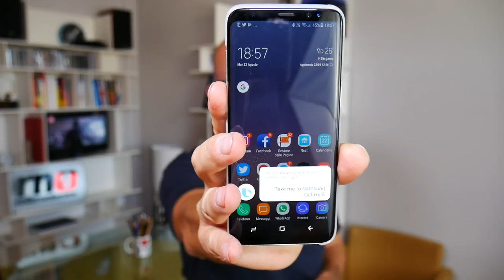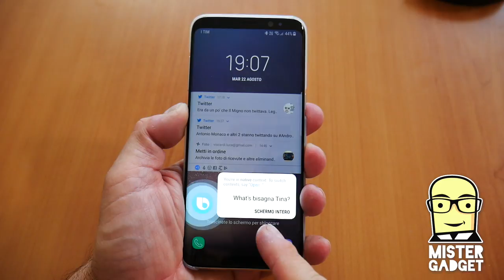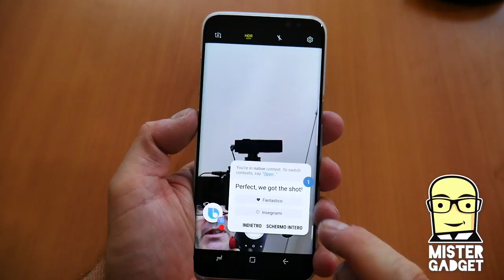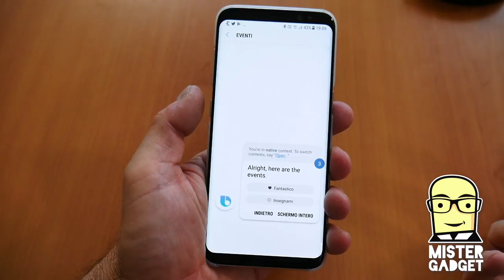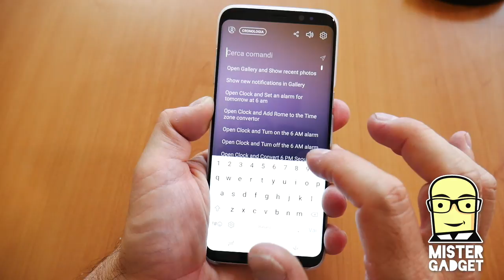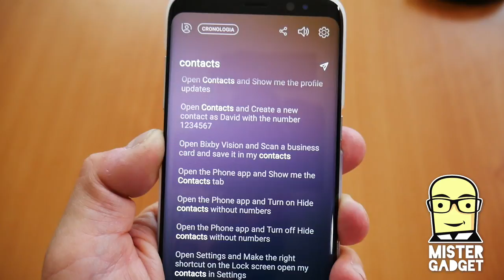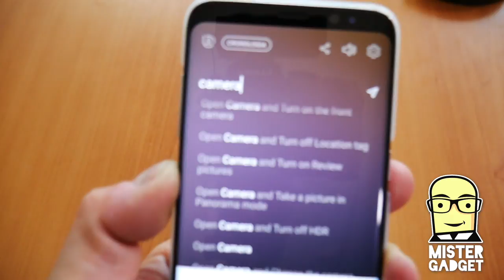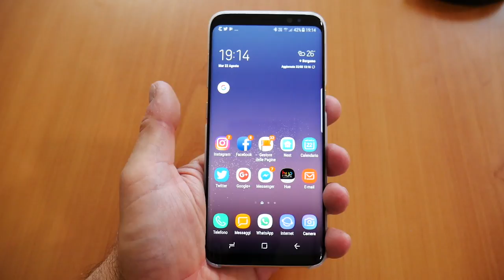Samsung Bixby Voice è attivo in inglese, ecco come funziona!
Samsung Bixby voice, l'assistente vocale di Samsung, è finalmente attivo su Galaxy S8 in lingua inglese (e coreana).
Siccome ho dimenticato un paio di parole in Coreano, vi mostro come funziona in inglese!!!
Prima o poi arriverà anche in italiano!